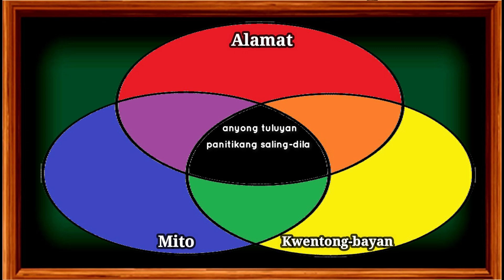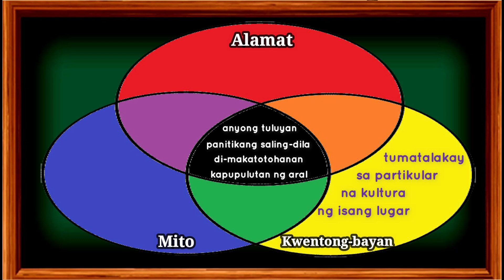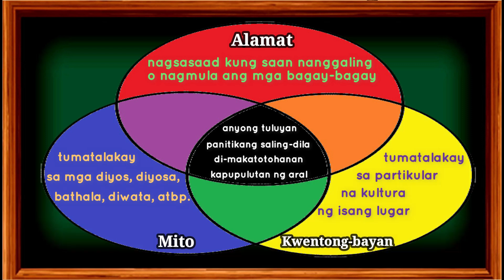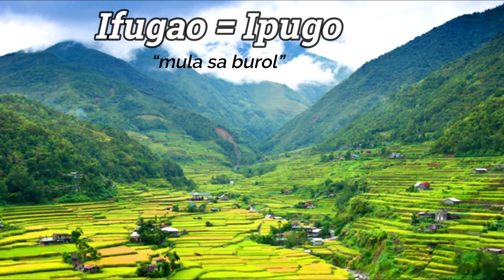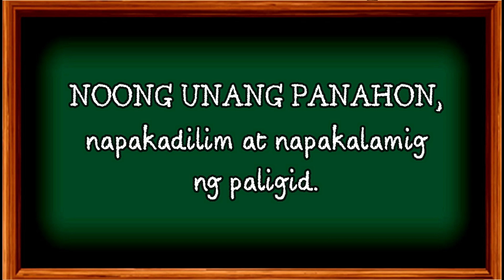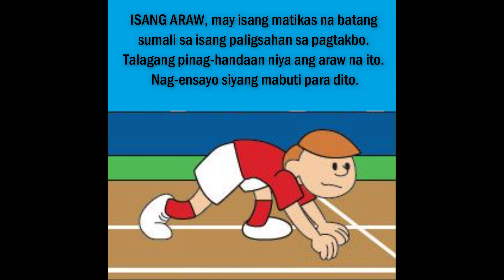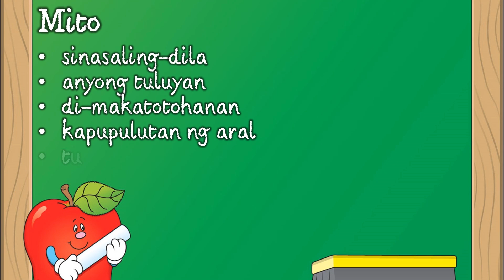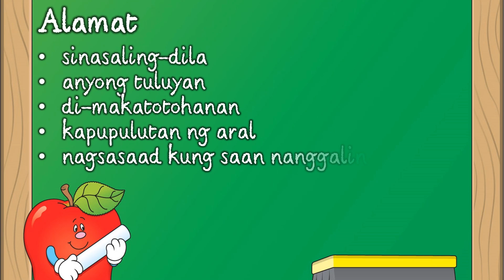Mito, Alamat, Kwentong-bayan, Angkop na Pahayag sa Simula, Gitna, at Wakas | Filipino 7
Ikatlong markahan, ikalawang aralin

Mga paksa:
Mito
Alamat
Kwentong-bayan
Ang Kultura ng mga taga-Ifugao
Isang Matandang Kuba sa Gabi ng Cañao ni Simplicio Bisa
Angkop nga Pahayag sa Simula, Gitna, at Wakas

Ang bidyo na ito ay naglalaman ng mga larawan na sariling gawa ng may-ari. Anumang uri ng paggamit at pagkopya nito ay dapat ipagpaalam.

Para sa paghingi ng pahintulot sa pang-komersyal na paggamit na bidyo, maaring magpadala ng email sa o magpadala ng mensahe kay Jemimah Guevarra Omania sa Facebook messenger. Maraming salamat!

Para sa Diyos, para sa bata, para sa bayan!